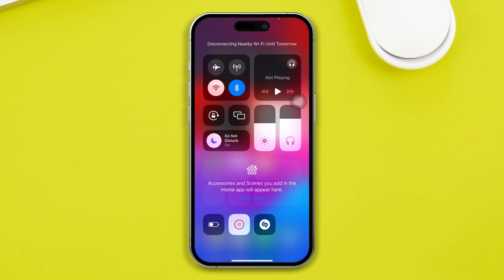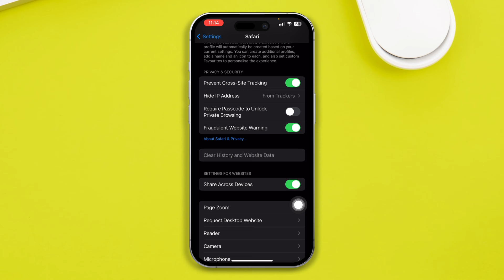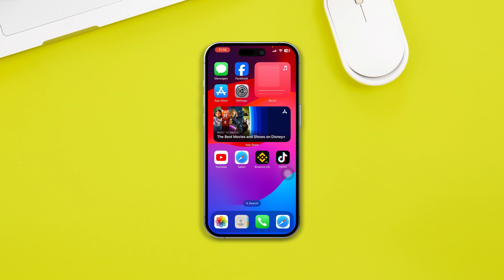IOS 17: Fix Safari Couldn't open the page because the server stopped responding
🚀 Safari acting up? 😫 Learn to fix the "Safari Couldn't open the page because the server stopped responding" error! 💡🌐 Quick solutions await you in this tutorial!
Is Safari giving you a hard time with the dreaded "Safari Couldn't open the page because the server stopped responding" error message? 😫 Don't worry, we've got your back! In this easy-to-follow video tutorial, we'll walk you through the steps to resolve this issue and get you back to browsing smoothly in no time. No jargon, just straightforward guidance for everyone! 🔧🌐

Discover how to troubleshoot and fix this common Safari problem. We cover the basics and easy steps to take when you encounter this error. From checking your internet connection to clearing cache and cookies, we've got you covered. So, let's get your Safari surfing again! 🏄‍♂️